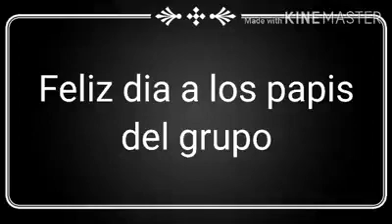Pombe homenaje día del padre